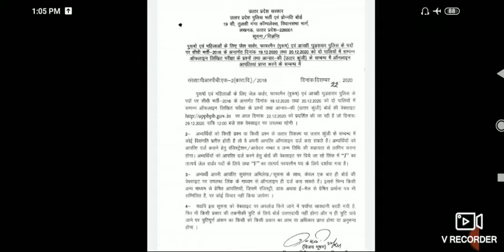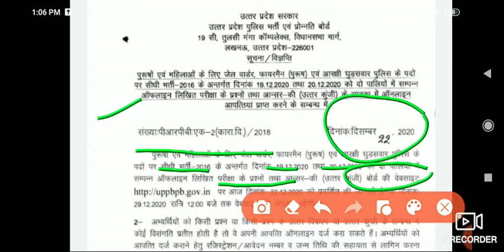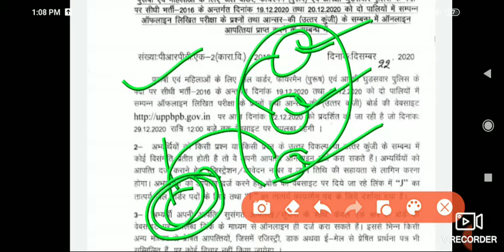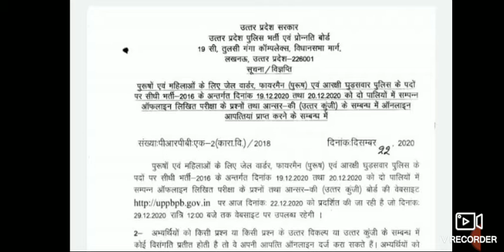Answer key jailwarden/fairman